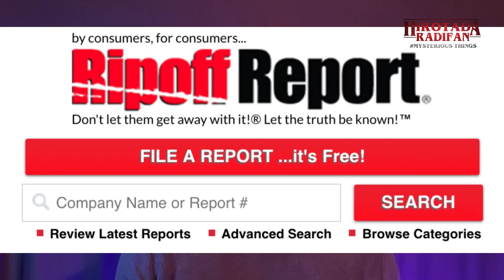SOSIALITA TERKAYA DI INDONESIA TAPI TERNYATA PENIPU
Azura Luna yang merupakan sosialita asal Indonesia yang saat ini tidak diketahui keberadaannya dan sedang dicari oleh para kepolisian luar negri

Kamera: HP Samsung S10e
Mic: Mic Clip (no brand - 25rb di toped)
Lighting: lampu belajar + kresek merah untuk ambiance
Edited : Filmora9
Di Channel ini gw akan upload video 3X seminggu,
Catch me on IG: @hirotadaradifan